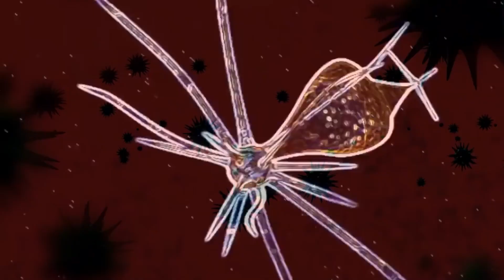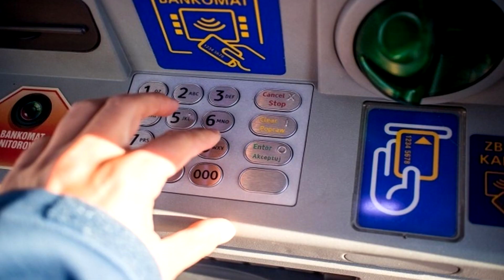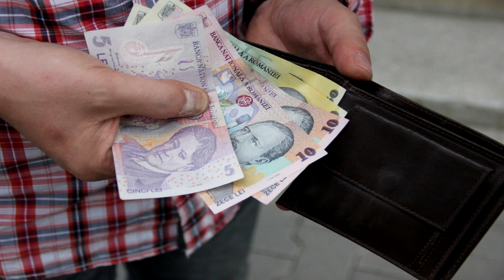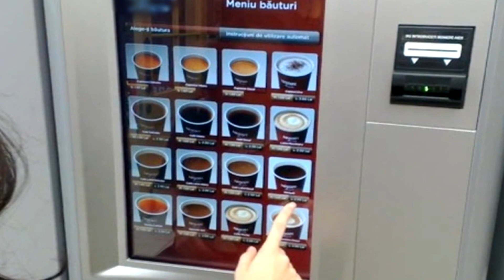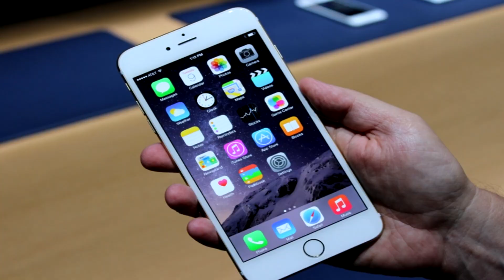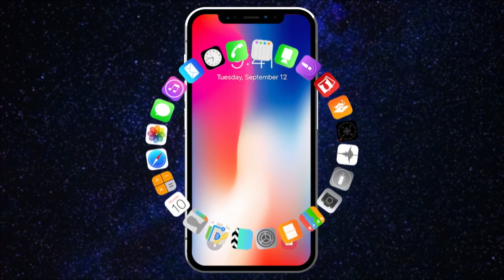TOP 10 Cele Mai Murdare Obiecte Pe Care Le Atingi In Fiecare Zi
Nu uita sa te ABONEZI daca iti place acest videoclip

Acest videoclip prezinta lucruri pe care le atingem zi de zi si sunt pline de bacterii virusi si ciuperci